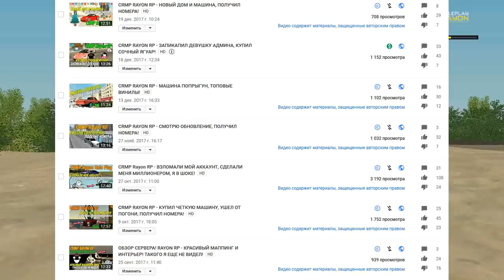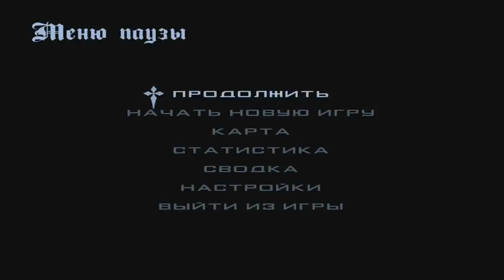🔥МОЙ СЕРВЕР В GTA CRMP!